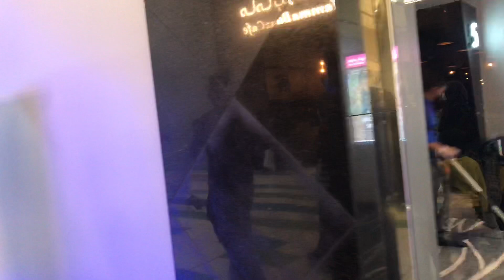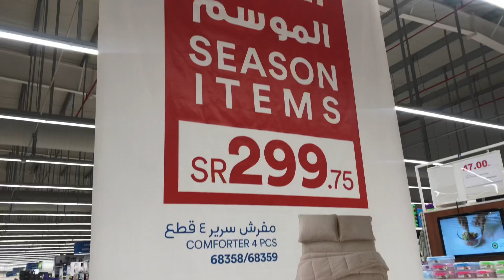Weekend vlog|food|mall|Ayn’s world by RahinaHakkim❤️💫